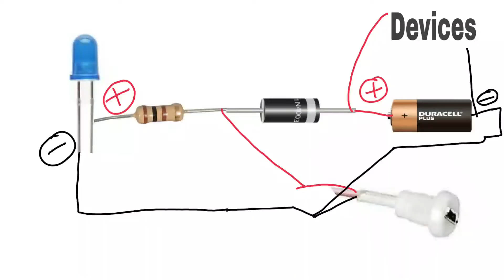How To Make Charging Module || Charging diagram at home